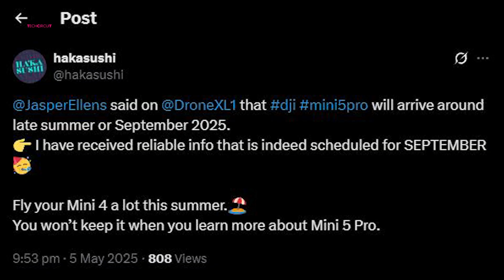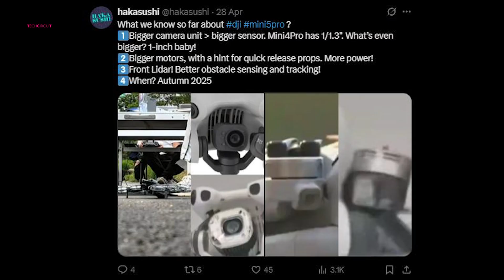DJI Mini 5 Pro Leaks - Coming in September!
After months of radio silence and speculation, DJI fans finally have something tangible to get excited about: the long-awaited DJI Mini 5 Pro has officially been spotted out in the wild, seen on the streets of China. This rare public sighting confirms that development is well underway and signals that DJI is preparing to bring its latest ultralight drone to market. For drone enthusiasts and content creators alike, the Mini 5 Pro is shaping up to be one of the most anticipated tech releases of the year.